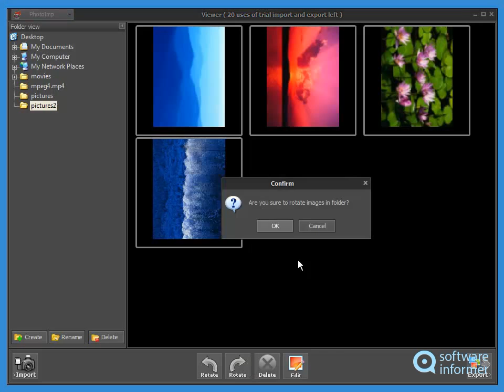Let's have a look at PhotoImp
It enables you to import photos from your camera or SD card. PhotoImp2 is developed by EasySector Developers Group.